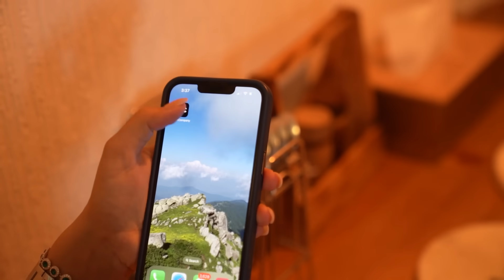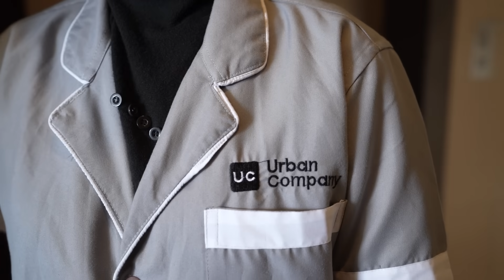Solo Trip after so long I Lets go ✈️ I Rubina Dilaik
ad Loved how painless and quick the entire process was. Want to get rid of unwanted body hair? Book a trial session with Urban Company at just RS 799/-.